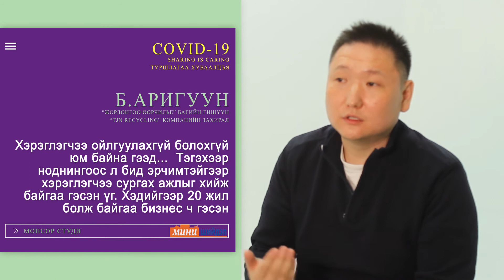"Тамир" бэлдмэлийг гаргаж авах гэж 20 жил зарцуулсан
Бүтээгдэхүүн хөгжүүлэлт гэдэг үнэхээр цаг хугацаа, тэвчээр, уйгагүй чанар шаардсан нөр их хөдөлмөр байдаг. Жорлонгоо Өөрчилье багт энэ олон жилийн туршлагаараа нэгдсэн "TJNR" компанид талархахгүй байхын аргагүй. Sharing is caring...